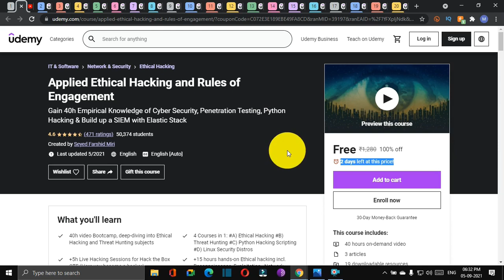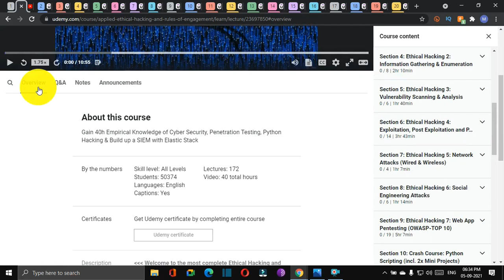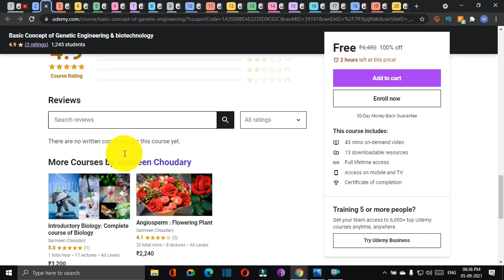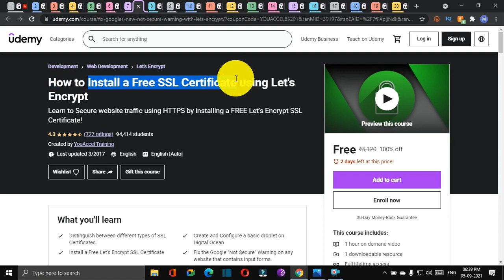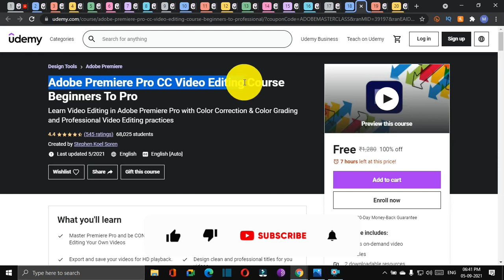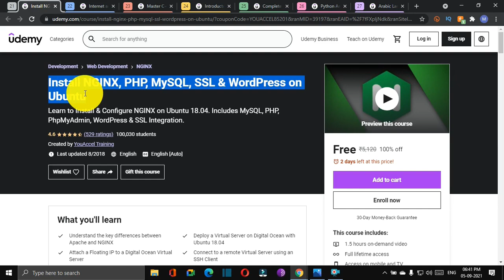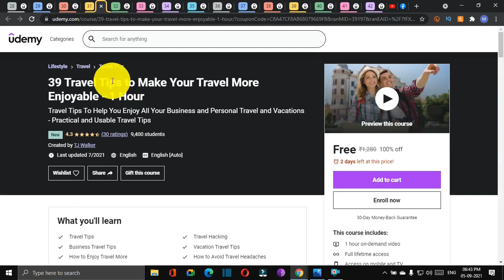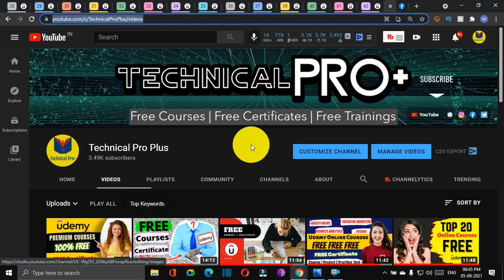Udemy FREE Courses Certificate |Udemy Coupon Code 2021 |Web Development |Copyrighting |Video Editing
Udemy Coupon Code 2021 | Udemy FREE Courses Certificate | Udemy  @Technical Pro Plus

Course Link

Topics
udemy free courses with certificate of completion python,
udemy free courses with certificate python,
udemy free courses wordpress,
udemy online free courses with certificate tamil,
udemy free courses youtube,
free online courses with certificates malayalam,
free online courses with certificates for mechanical engineering,
free online courses with certificates for civil engineering students,
free online courses with certificates in telugu,
free online courses for students,
free online courses with certificates in tamil 2021,
free online courses airtel,
free online courses app,